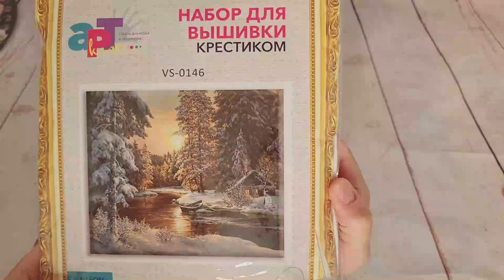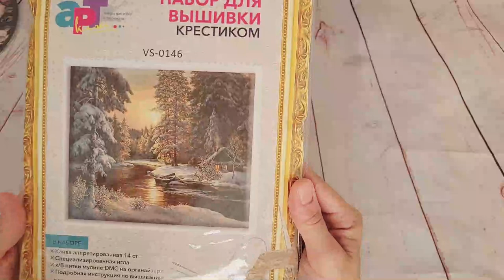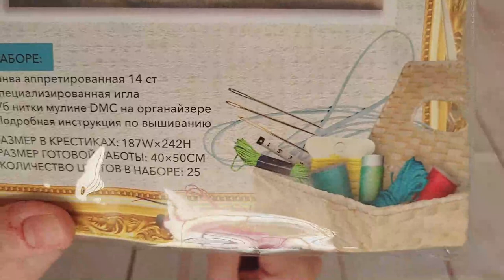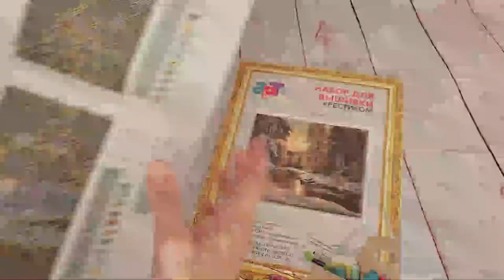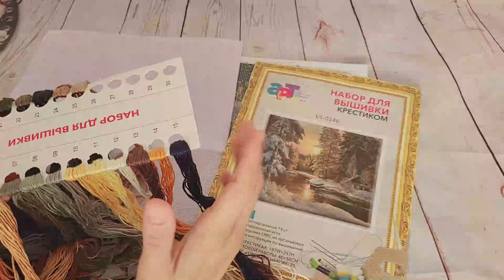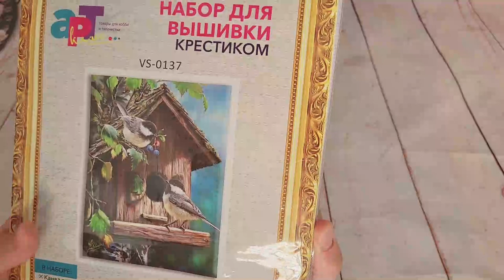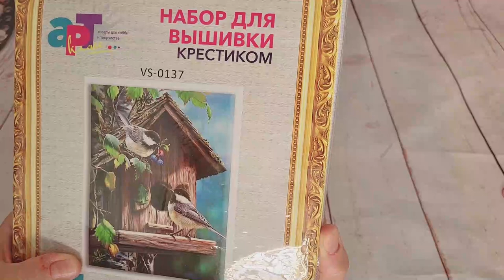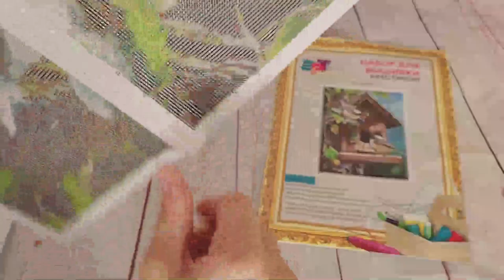🧵✂ " Kits originales y algo más en Diydigitalart.com " ✂🧵